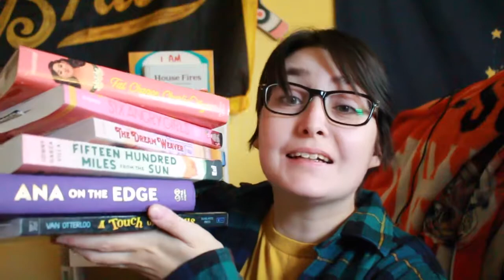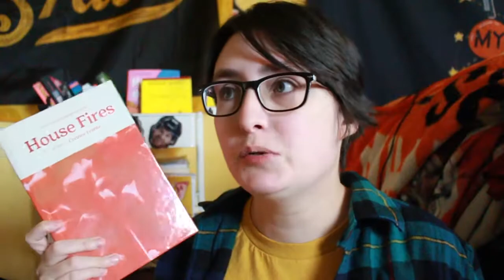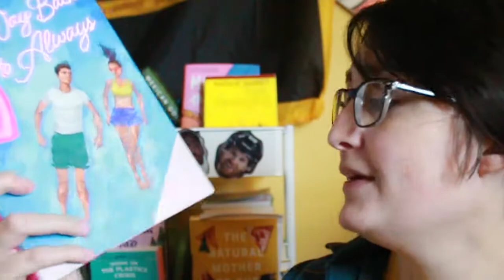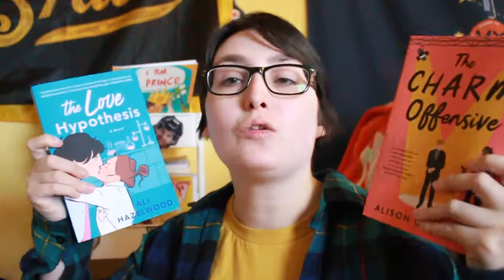End of the Year Book Tag 2021 | Pucksandpaperbacks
[CC] End of the Year Book Tag 2021 is here! Find out what books I want to read by the end of the year, December channel announcements, and my reading slump. Leave me a comment telling me one book you want to read before the end of the year and/or a video request for Vlogmas!

END OF THE YEAR BOOK TAG QUESTIONS
1. Are there any books you started this year that you need to finish?
2. Do you have an autumnal book to transition into the end of the year?
3. Is there a new release you're still waiting for?
4. What are three books you want to read before the end of the year?
5. Is there a book you think could still shock you and become your favourite book of the year?
6. Have you already started making reading plans for next year?

Give me a reading prompt for my Advent Calendar [CLOSED]

Hi! My name is Alex, I'm a transmasculine Booktuber & my pronouns ARE he/him/his.